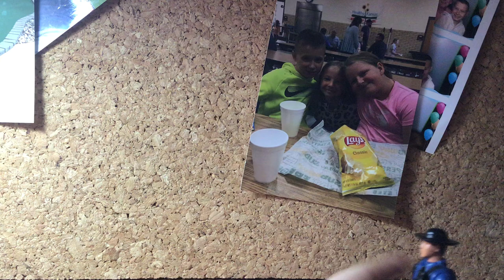Gage the movie 3 the battle of toys city (2023) full movie part 4